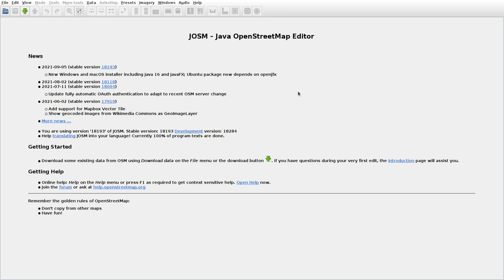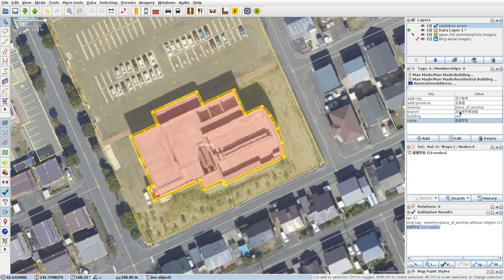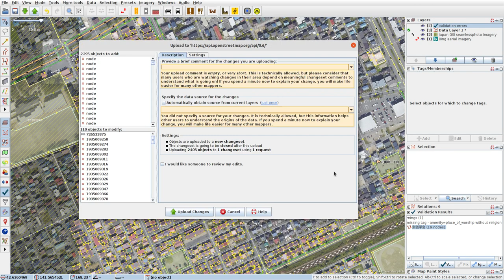JOSMrec0894 2021 10 19